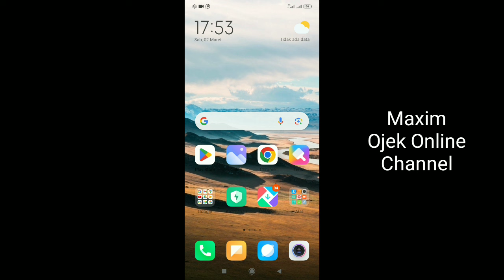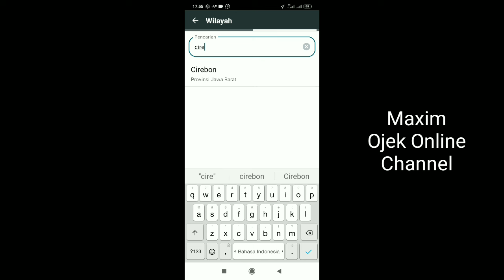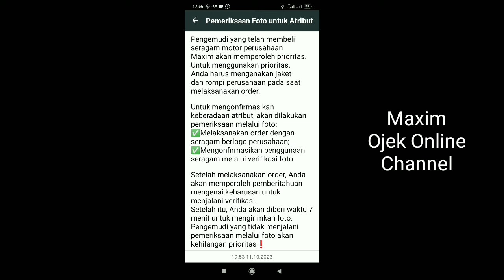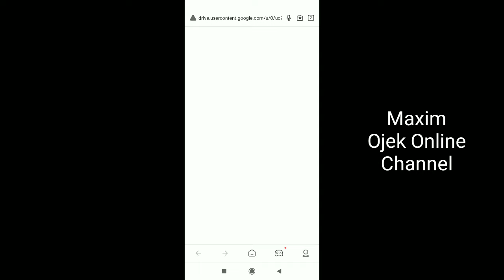Akun Maxim Non Prioritas..!! Tidak Kena Verifikasi Atribut Dan Wajah ~ Maxim Ojek Online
Akun maxim Non prioritas tidak dikenakan vermuk maxim atribut dan wajah. karena verifikasi itu untuk driver maxim yang sudah prioritas. video ini di bahas karena ada yang bertanya tentang akun maxim Non prioritas apakah wajib verifikasi..? jawabannya tidak..

salam..